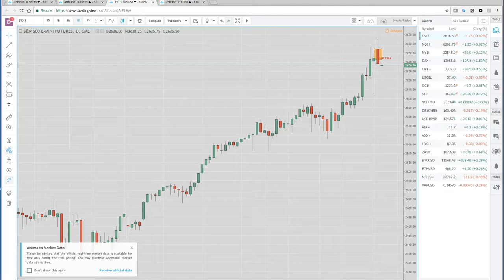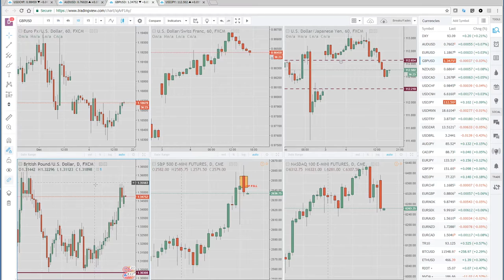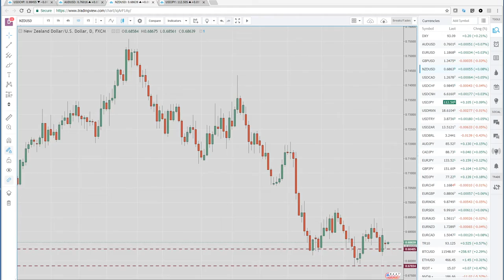5 Dec '17 Asia Opening Call & US Wrap - PrivateerFX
$GBPUSD Watching UK for ongoing Brexit news
$SPX & $NDX don't like price action last 2 days
Also Calendar $USDJPY $USDCHF $EURUSD

Twitter; @PrivateerFX
Web; PrivateerFX.com

THIS WAS
5 Dec '17 Asia Opening Call & US Wrap - PrivateerFX